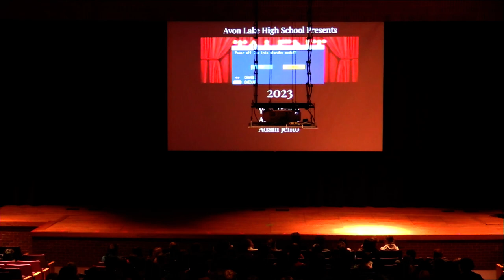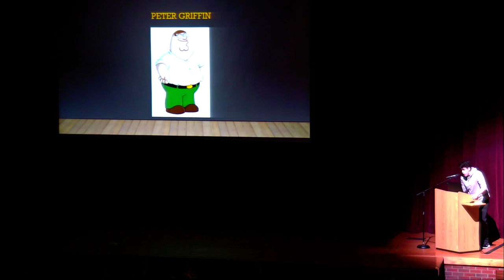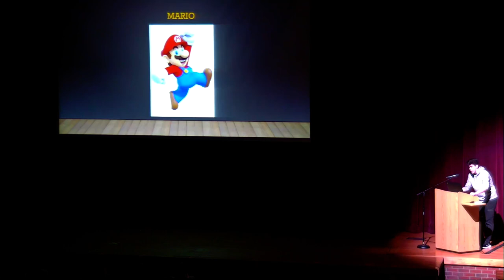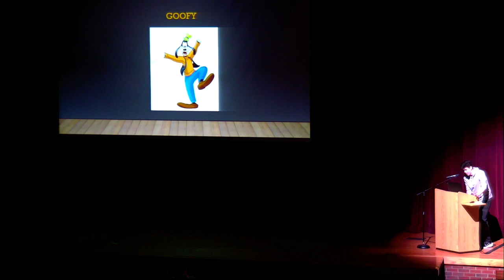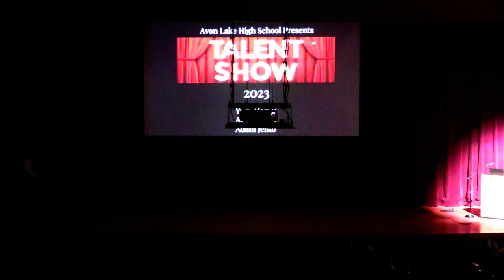Talent Show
Hey there fellow Shoremen and Shoregals! New to Avon Lake Productions? We are a student ran video production power house.

Join our growing community for weekly videos

Best Regards!
AL Production Team ;)